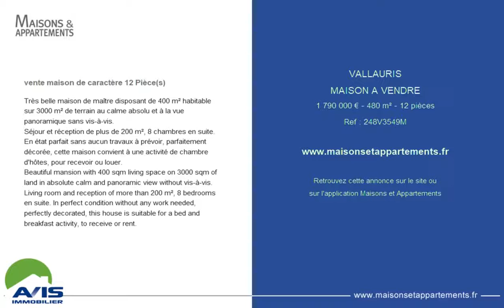VALLAURIS - MAISON A VENDRE - 1 790 000 € - 480 m² - 12 pièces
Référence : 248V3549M

vente maison de caractère 12 Pièce(s)
Très belle maison de maître disposant de 400 m² habitable sur 3000 m² de terrain au calme absolu et à la vue panoramique sans vis-à-vis.
Séjour et réception de plus de 200 m², 8 chambres en suite.
En état parfait sans aucun travaux à prévoir, parfaitement décorée, cette maison convient à une activité de chambre d'hôtes, pour recevoir ou louer.
Beautiful mansion with 400 sqm living space on 3000 sqm of land in absolute calm and panoramic view without vis-à-vis. Living room and reception of more than 200 m², 8 bedrooms en suite. In perfect condition without any work needed, perfectly decorated, this house is suitable for a bed and breakfast activity, to receive or rent.

Cette annonce vous est proposée par l'agence AVIS IMMOBILIER  (MCI)